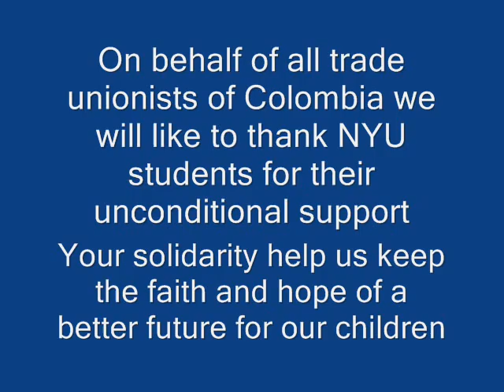New York University KillerCoke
Luis A Cardona a union leader from Sinaltrainal, the union that represent most of the bottleling plants for Coca-Cola who is exiled here in the States with the help from the Steel workers union; Luis escaped from Colombia were he was targeted for assasination by paramilitary groups financed by the Coca-Cola Company and protected by the colombian goverment